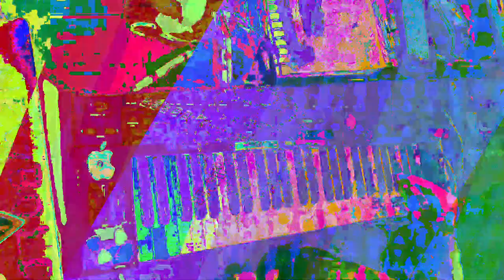[EPILEPSY WARNING] Movie 23 05 19 07h05m06s